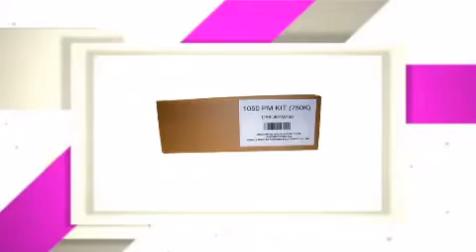D56UEPM750_KOM KONICA MINOLTA MAINTENANCE KITS - copiersupplystore.com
PRO 1050_MAINTENANCE KITS_D56UEPM750_D56UEPM750_prod_details.html.